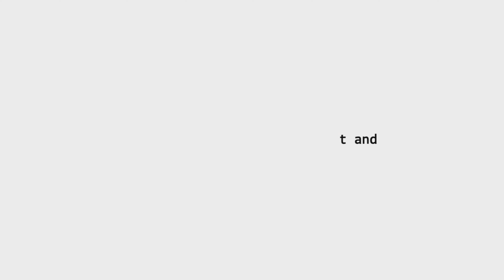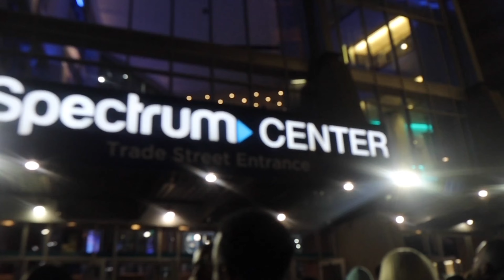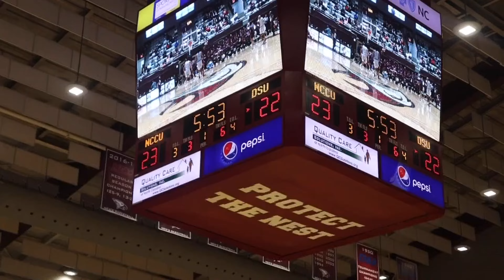VLOG | future concert, charLIT, dinner with friends, basketball game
𝙃𝙚𝙮 𝙇𝙤𝙫𝙚𝙨!